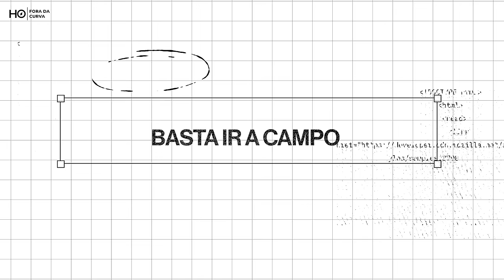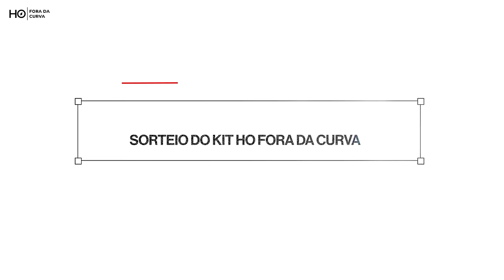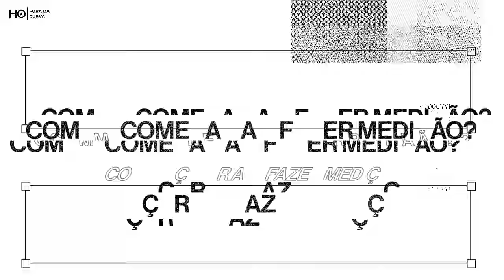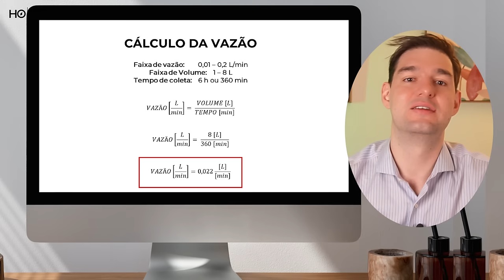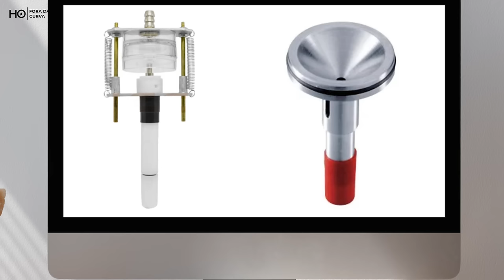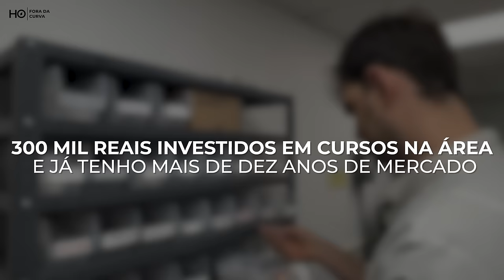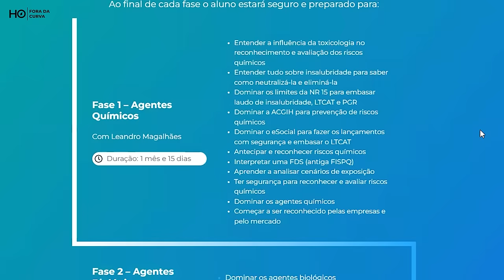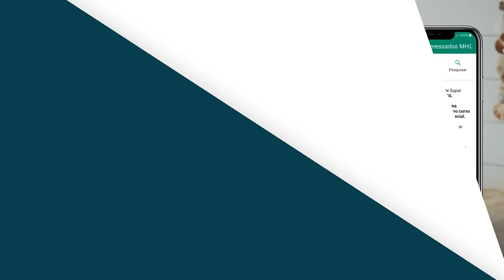Aula 2 – Como avaliar agentes químicos na prática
📲 Se você quer garantir a sua vaga no Método HO Fácil com R$500 de desconto + bônus, entre no Grupo de Super interessados neste link⤵

Investir mais de 500 reais para aprender a medir riscos químicos? Jamais!

Na aula 2, eu vou te ensinar de graça como avaliar agentes químicos na prática!

O HO Fora da Curva é um evento 100% online e gratuito.

Um evento exclusivo para Profissionais de Segurança do Trabalho que querem ficar 100% seguros na hora de reconhecer e avaliar riscos químicos para higiene ocupacional.

🔔 Receba alerta das aulas e outros avisos importantes entrando no grupo do WhatsApp👇

👉ANOTE NA SUA AGENDA:
HO Fora da Curva, de 29/10 a 03/11.